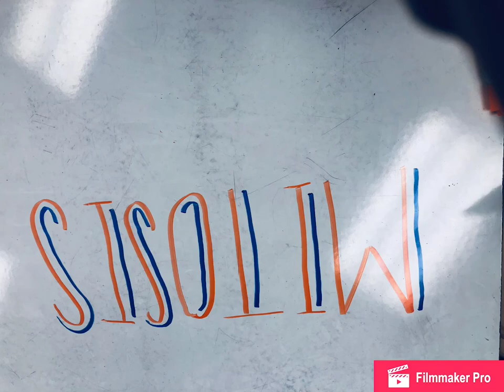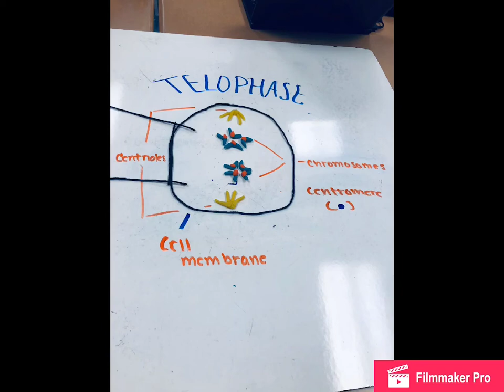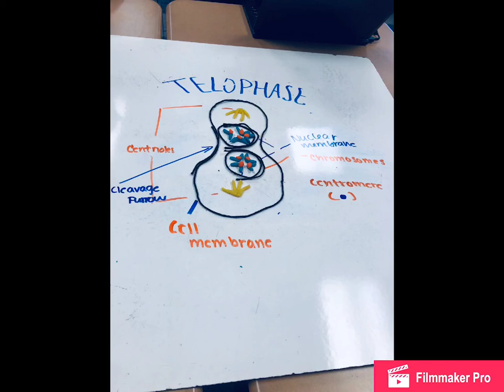Mitosis Stop Motion Project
by: Nizhoni, Sergio, Karen & Tirah